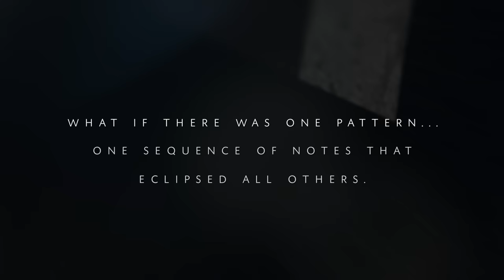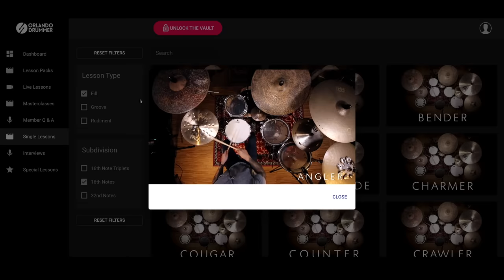The PERFECT Pattern | Drum Lesson | OrlandoDrummer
MY CYMBALS

MY DRUMHEADS

MY MICROPHONES

MY INTERFACES

MY HARDWARE